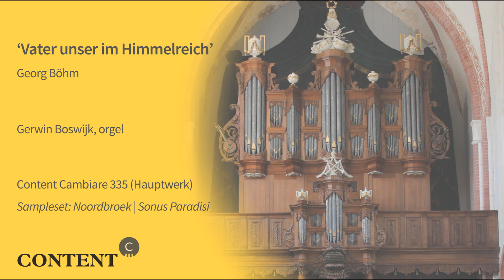Gerwin Boswijk - 'Vater unser im Himmelreich' (Georg Böhm) | HAUPTWERK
The beautiful choral prelude on 'Vater unsere im Himmelreich' from organist and composer Georg Böhm (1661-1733), played on the famous and well-known Schnitger-organ (1696) in Noordbroek (NL). This performance is played on the Content Cambiare 335 in the Content Hauptwerk Experience Center.

With special thanks to Content Organs.